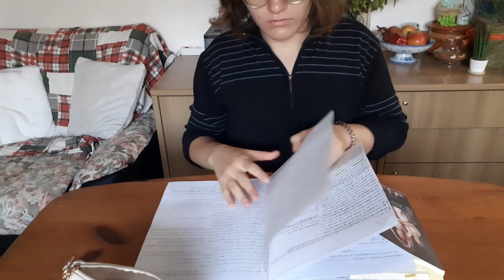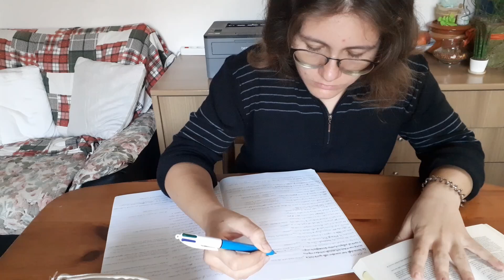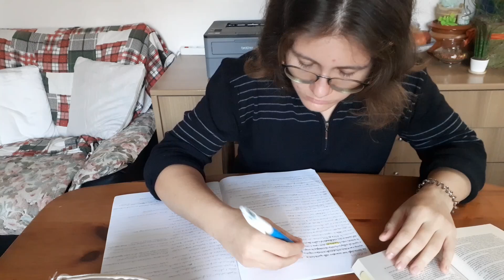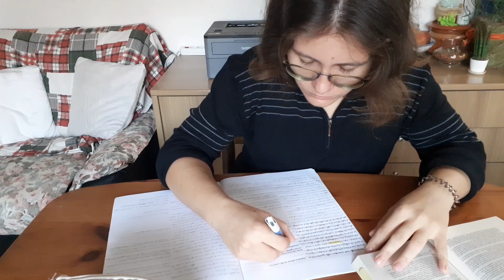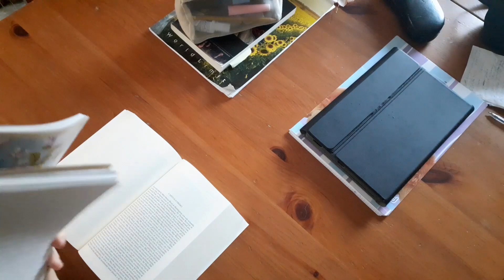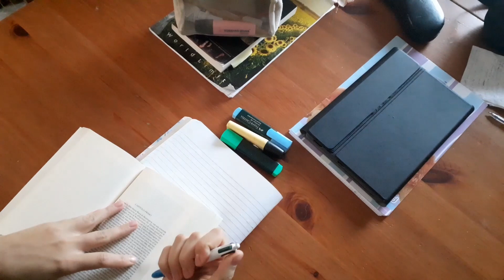VLOG ASMR - Mattina tranquilla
Buon pomeriggio!
Oggi ero a casa e ho pensato di condividere la mia mattinata con te:
- mourning routine (soft spoken, soap sounds, brushing)
- studio (whispering, paper sounds, lettura)
- cucina (soft spoken, whispering, ambience sounds)
Il tutto accompagnato da intermezzi musicali.
Spero ti piaccia come formato. Buona visione :)

Programma:
DaVinci Resolve 18
YouTube Studio